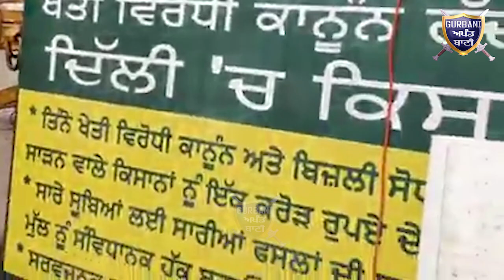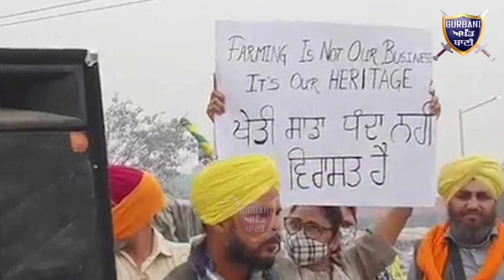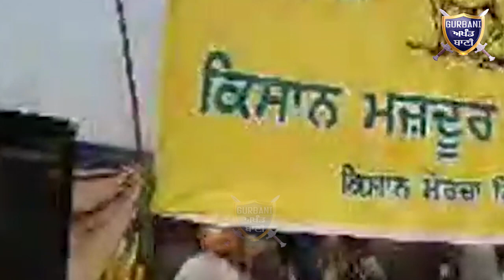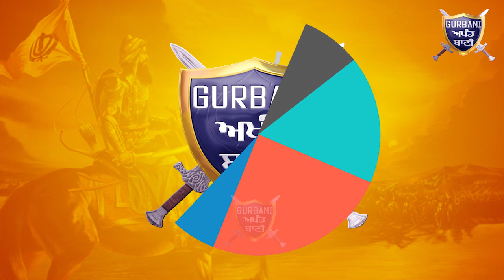BKU ਦੀ ਮੋਦੀ ਨੂੰ ਸਿੱਧੀ ਦਹਾੜ ਦਿੱਲੀ ਤੋਂ ਸਿੱਧਾ ਪ੍ਰਸਾਰਨ | Gurbani Akhand Bani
Must Watch How Straightforward BKU Is Targeting central Government From The Delhi Border Morcha .